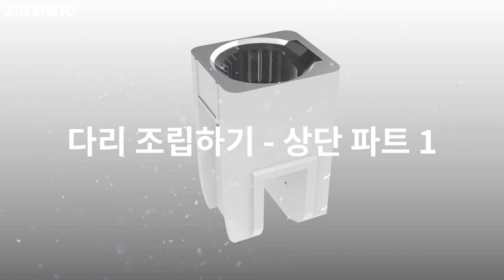그레이트 파이브, 마스키 탱크 만들기 - Great Five, Masky Tank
3D 프린팅 아티스트 지돌파워입니다.
고품격 프라모델 (PLA Model) 조립영상 채널입니다.
광전대 마스크멘에서 활동하는 그레이트 파이브, 3호기 마스키 탱크 조립 영상을 업로드합니다.
1/125 비율 작품입니다.
  - 그레이트 파이브 로봇 전체 높이 : 53.3m
  - 제작한 로봇 높이 : 43cm (1/125)

총 6회로 나눠서 영상을 올립니다.

1회 : 1호기 마스키 파이터 (Masky Fighter)
2회 : 4호기 마스키 제트 (Masky Jet)
3회 : 5호기 마스키 자이로 (Masky Gyro)
4회 : 3호기 마스키 탱크 (Masky Tank)
5회 : 2호기 마스키 드릴 (Masky Drill)
6회 : 그레이트 파이브 합체! (Great Five)

  00:00 3D 모델링 (3D Modeling)
  00:31 탱크 기수 조립하기 (Tank Head Part Assembly)
  03:08 캐논 포 조립하기 (Cannon Part Assembly)
  04:04 탱크 바퀴 조립하기 (Tank Wheel Part Assembly)
  07:17 다리 조립하기 - 상단 파트 1 (Leg Assembly - Upper Part 1)
  08:48 다리 조립하기 - 상단 파트 2 (Leg Assembly - Upper Part 2)
  11:25 다리 조립하기 - 하단 파트 (Leg Assembly - Lower Part)
  15:32 최종 조립하기 (Final Assembly)
  17:44 갤러리 (Gallery)

[기타 정보]
 - 사용 S/W : 라이노 3D (Rhinoceros 3D)
 - 사용 프린터 :
    . Bambu Lab A1 mini Combo
    . PRUSA MK3S
    . PRUSA mini+
 - 사용 필라멘트 (Filament)
    . Gadget PLA (스노우 화이트, 형광 주황)
    . 덕유항공 PLA+ (레드)
    . ESUN PLA+ (블랙)
    . SILK Silver PLA Metallic (실크 메탈릭)
    . Soultz 솔츠 PLA (로얄 블루, 개나리꽃)